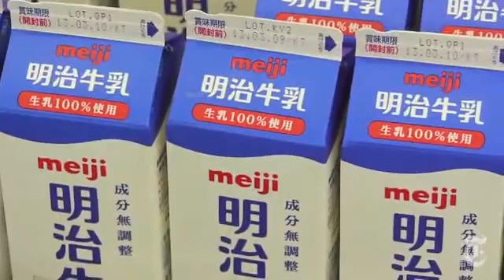Best Food Radiation Detector For Fukushima Food